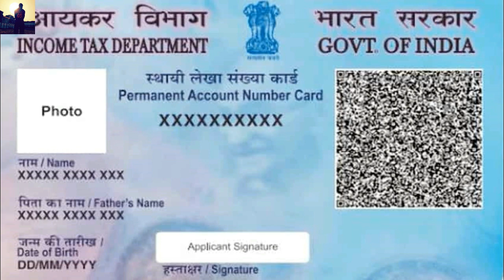Nagaland Cricket Association Trials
Hello Friends

    My self Lalit Pratap. I am one of you.
मैं ललित प्रताप आप सभी का अपने YouTube channel पर  स्वागत करता हूं।

In this video you learn how to play & get latest information its amazing drills,its help you to become future cricket star.
 I also try to teach you as simple as we can to learn easy way.
I hope you will enjoyed it. Lets play

Cricket Association Trials
 Cricket Trials
Cricket Update
Nagaland Cricket Association
North East State Nagaland
Nagaland North East India
Nagaland Tourism
Bihar Cricket Association Trials
Nagaland Web Series
Nagaland Tour
Nagaland vlog
Super market Dimapur Nagaland
Nagaland tourist spots
Nagaland in hindi
Nagaland best tourist places
Nagaland facts in hindi
Facts about Nagaland in hindi
LalitPratap
Best Cricket Trials & Update with LalitPratap